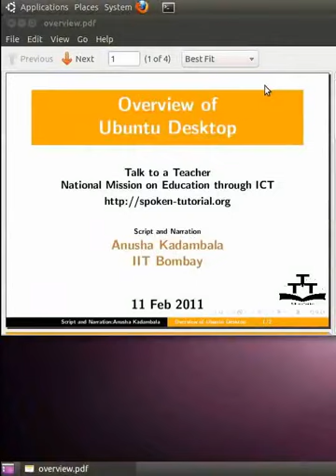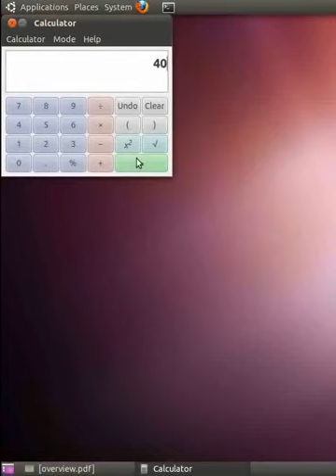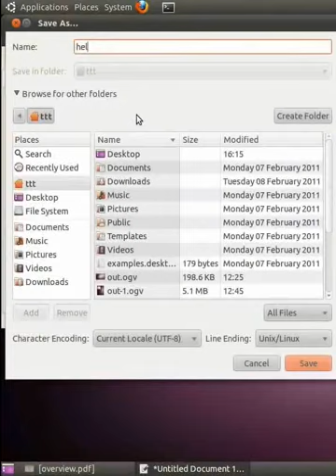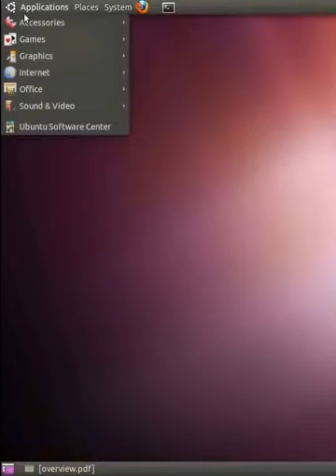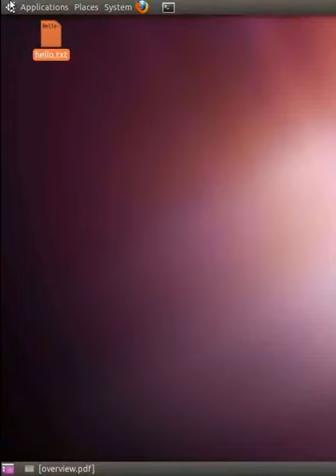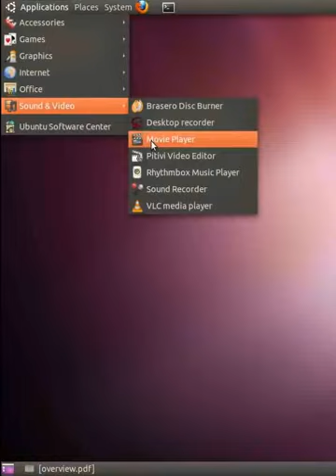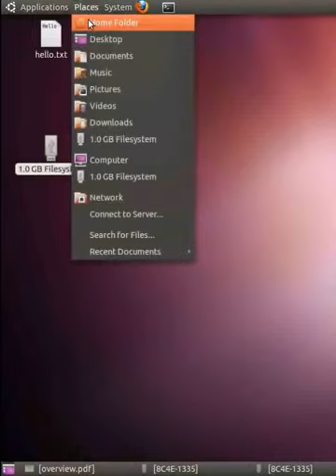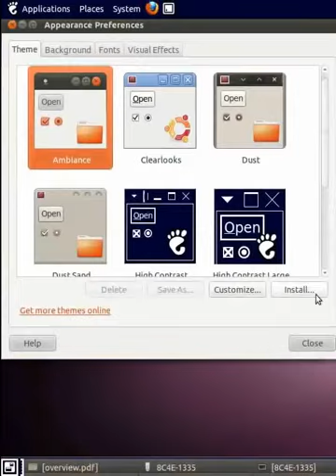Ubuntu Desktop - Marathi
उबंटू डेस्कटॉप

    मुख्य मेनु
    सिस्टम ट्रे
    बीन आइकान चा केरकचरा (RHS कॉर्नर)
    डेस्कटॉप आइकान (LHS कॉर्नर), पेन-ड्राइव